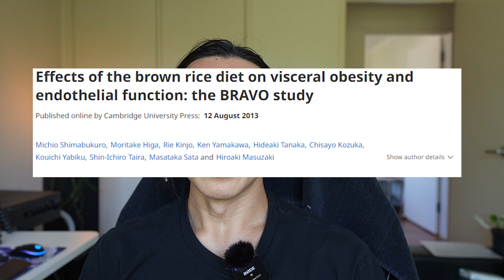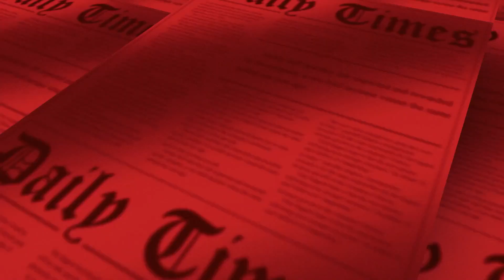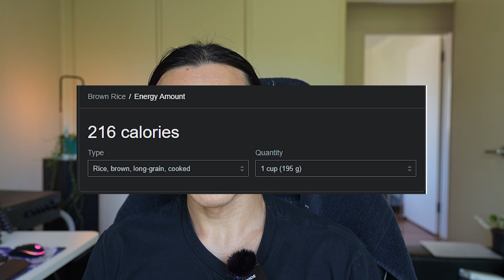Lose FAT in 8 WEEKS with BROWN RICE.. BUT!!!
In an 16 week study brown rice was shown to decrease body fat over 8 weeks! However this is not as clear cut as it seems. There are many limitations to the findings and you may want to look into it more before you jump into any new trend.